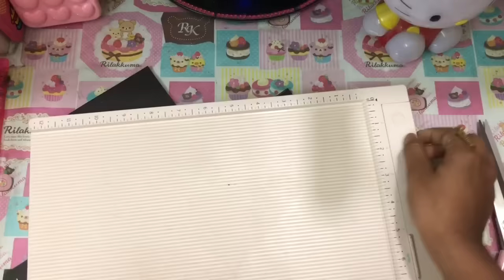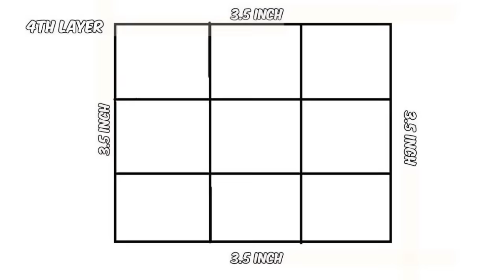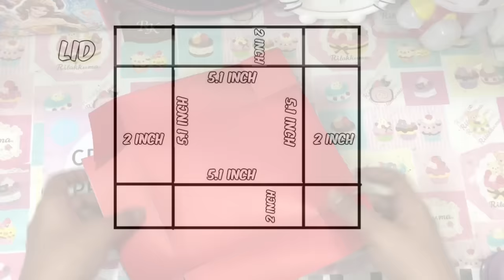How to make Explosion box / DIY Valentine's Day Explosion Box /Explosion Box Tutorial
If this is too difficult to make, you can buy a template version at Make it Mine

1.Card stock paper/ THICK Paper
2.heart shape paper
3.COLOURED PAPER
4.Printed paper
5.craft punch
6.ribbon
7.glue / hot glue